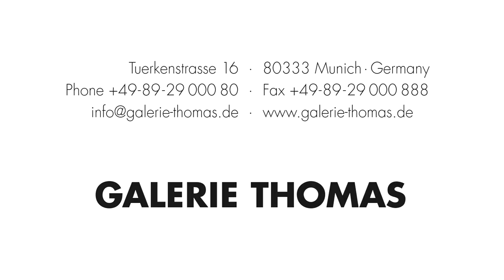Günther Förg "Rivoli", 1989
In 1989 Günter Förg created "Rivoli" for a solo exhibition at the Museum of Contemporary Art in the Castello di Rivoli near Turin. It is to this exhibition that the title of the present work alludes. It belongs to a series of rectangular, portrait formats, which divide and accentuate the architecture of the exhibition space. Each panel is split-up into strips of different widths and alternating colour shades, creating a double rhythm that transforms the entire surroundings. Here, Förg intends to challenge an increased awareness for - as well as the relationship between - space and surface planes. Each picture in itself asks the viewer to question the spatial situation it is set in. The painterly surface is deliberately left visible and emphasizes the dynamic brushstroke instead of reducing the work to a mere geometric composition. The colour-field in “Rivoli" is exactly divided in half and painted in blue and yellow, two of the three primary colours. Again, the compositional rigor contrasts with the painterly surface, so that the dynamic and the statics of an entire group is perfectly reproduced in this single work.
Galerie Thomas in Munich is a worldwide leading art gallery and established art dealer for German Expressionism, Modern and Contemporary Art.
Courtesy of Galerie Thomas, Munich ©VG Bild-Kunst, Bonn 2023